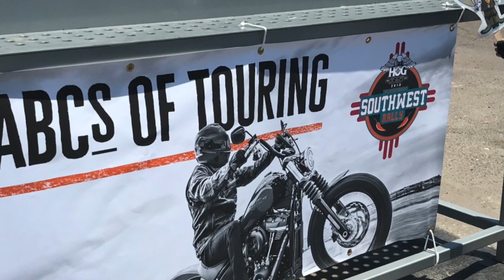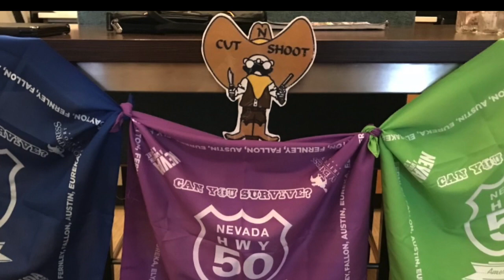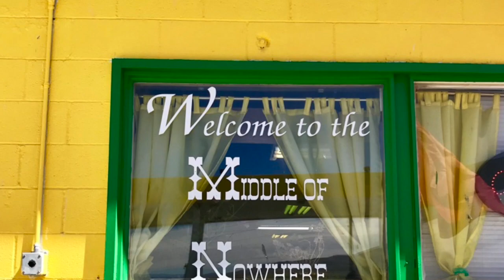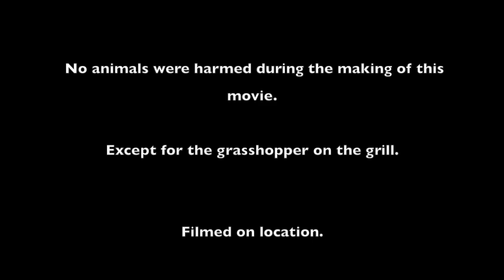The Adventures of Flat Cowboy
The Adventures of Flat Cowboy, with Tim and Cindy West. Summer ride from Conroe, Texas to Seattle and back home...from another perspective.